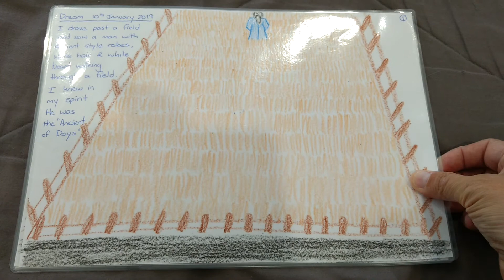Dream - Ancient of Days walks through the field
I had this dream from the Lord on the 10th January 2019. In the dream I drove past a field 3 times and each time I saw our Lord, the Ancient of Days, walking through the field checking the readiness of the harvest. On the 3rd time, the harvest had begun and a potion had been gathered into a pile that resembled and alter and I knew in my spirit, it was the First fruits offering unto God.